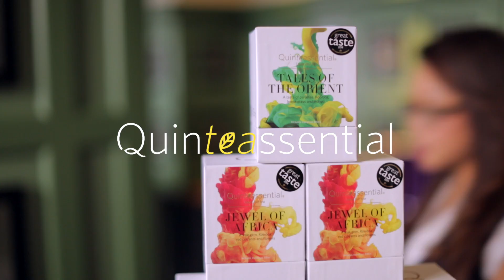Storytelling Through Tea, At The Midland Hotel, Manchester - Quinteassential Fine Tea